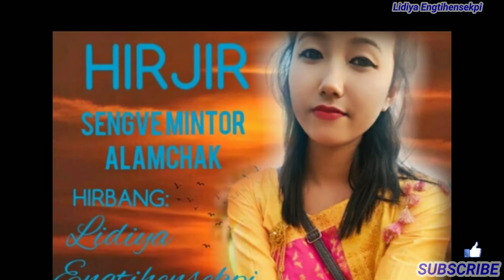Sengve mintor alam chak || hirjir 2020 || 16 || Lidiya Engtihensekpi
Tokbang Kolomsing Teron